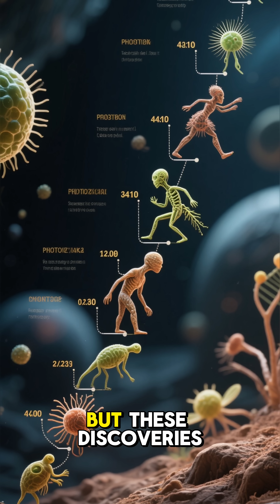5 Fossils that Predate Life Itself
Fossils are supposed to record life — but what happens when scientists find them in rocks that formed before life ever existed? From biological imprints billions of years too early to mysterious formations that mimic cellular structures, these are the Top 5 Fossils That Predate Life Itself. Each discovery challenges everything we know about evolution, time, and the origins of existence.